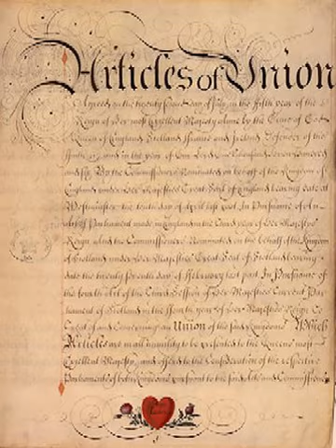Scottish national identity | Wikipedia audio article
This is an audio version of the Wikipedia Article:
Scottish national identity

00:00:36 1 History
00:00:45 1.1 Pre-Union
00:00:54 1.1.1 Early Middle Ages
00:02:09 1.1.2 High Middle Ages
00:03:55 1.1.3 Late Middle Ages
00:07:51 1.1.4 Sixteenth century
00:11:14 1.1.5 Seventeenth century
00:14:07 1.1.6 Union
00:16:18 1.2 Early Union (1707–1832)
00:16:29 1.2.1 Jacobitism
00:18:38 1.2.2 Language
00:19:45 1.2.3 Literature and Romanticism
00:21:53 1.2.4 Tartanry
00:23:55 1.3 Victorian and Edwardian eras (1832–1910)
00:24:07 1.3.1 Industrialisation
00:26:25 1.3.2 Religious fragmentation
00:29:18 1.3.3 Education
00:31:39 1.3.4 Law
00:32:58 1.3.5 Early nationalist movements
00:35:07 1.4 World Wars (1914–1960)
00:35:37 1.4.1 Economic conditions, 1914–1922
00:41:15 1.4.2 Economic conditions from 1922–1960
00:44:27 1.4.3 Literary renaissance
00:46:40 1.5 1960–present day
00:49:28 1.5.1 Devolution
00:49:36 1.5.2 Scottish National Party and Scottish independence
00:53:16 2 Cultural icons

- Socrates

SUMMARY
Scottish national identity is a term referring to the sense of national identity, as embodied in the shared and characteristic culture, languages and traditions, of the Scottish people.
Although the various dialects of Gaelic, the Scots language and Scottish English are distinctive, people associate them all together as Scottish with a shared identity, as well as a regional or local identity. Parts of Scotland, like Glasgow, the Outer Hebrides, the north east of Scotland (including Aberdeen), and the Scottish Borders retain a strong sense of regional identity, alongside the idea of a Scottish national identity.